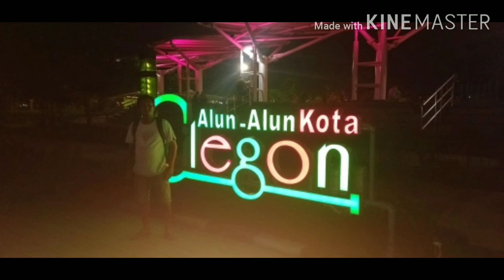Offshore rig Lisa Alfa panama